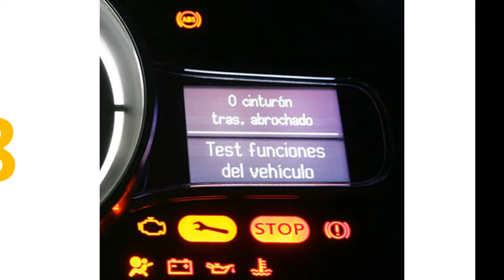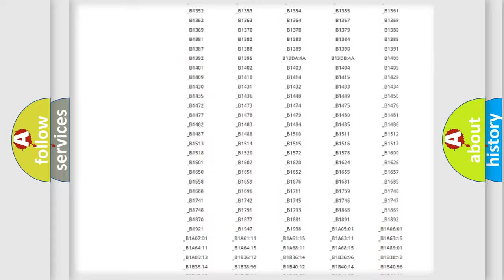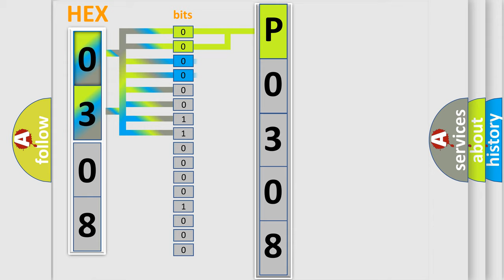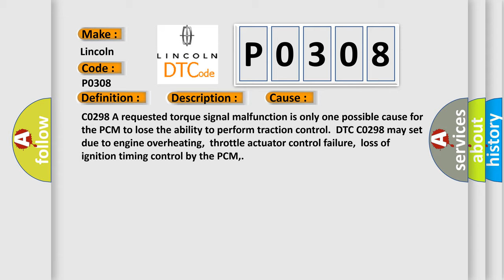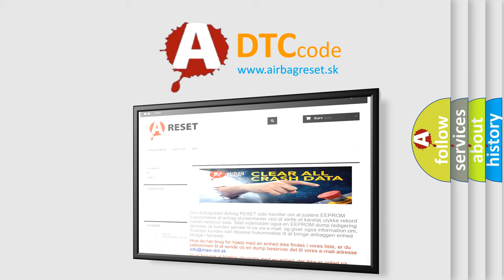DTC Lincoln P0308 Short Explanation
Contents:
0:21 Basic DTC analysis according to OBD2 protocol standard.
1:48 Insight into programming
2:58 A diagnostically understandable description of the Diagnostic Trouble Code
3:05 Basic error definition

Make
Lincoln
Code
P0308
Definition
Powertrain Control Malfunction
Description
C0298 The ignition is ON  P0856 The ignition is ON  The engine is running at a speed greater than 450 RPM for 5-20 seconds
Cause
C0298 A requested torque signal malfunction is only one possible cause for the PCM to lose the ability to perform traction control  DTC C0298 may set due to engine overheating,  throttle actuator control failure,  loss of ignition timing control by the PCM,